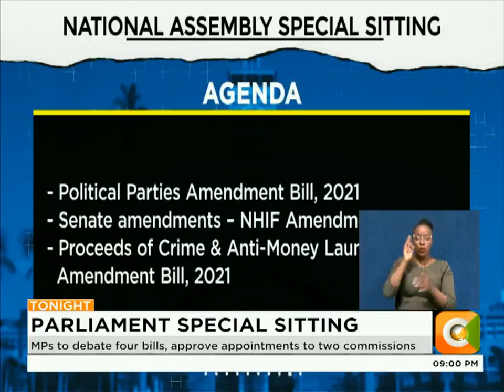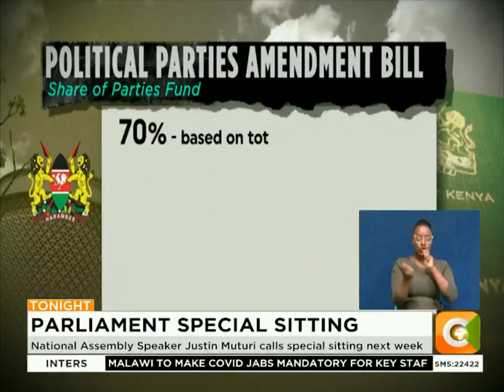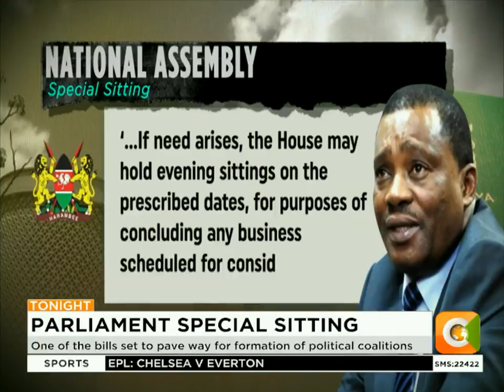National Assembly Speaker Justin Muturi calls special sitting next week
MPs to debate four bills, approve appointments to two commissions
One of the bills set to pave way for formation of political coalitions